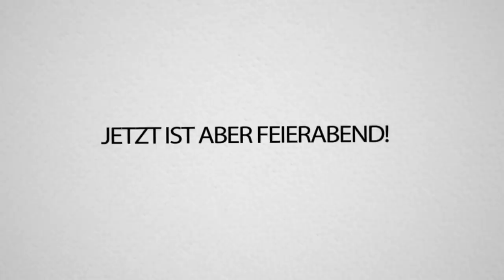REWI sagt GEGENTEIL TAG! Rewi Lügt und Ihr macht in FORTNITE mit 100 LEUTEN!